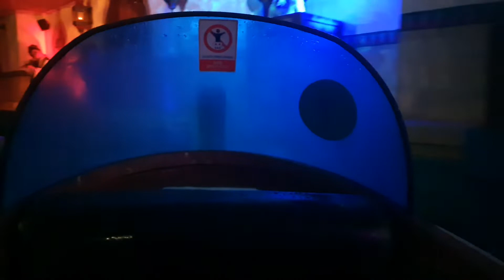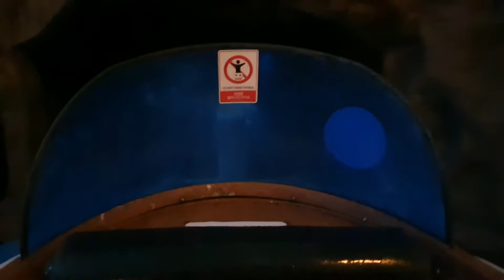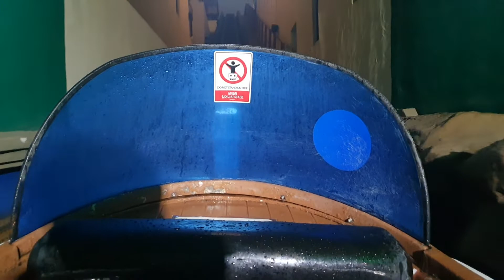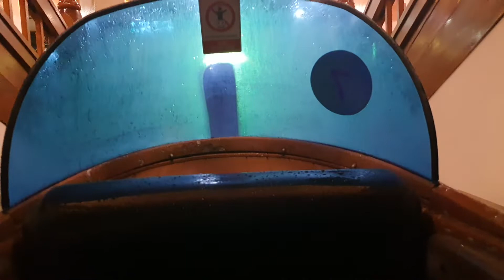롯데월드후룸라이드야간탑승영상7번2021.1.12